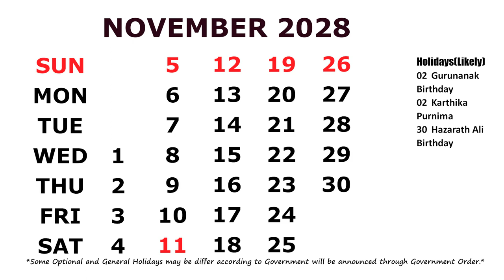November Calendar 2028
Calendar November 2028 with Holidays.  *Some Optional and General Holidays may be differ/change according to Government will be announced through Government Order. I am a Blogger and You Tuber.